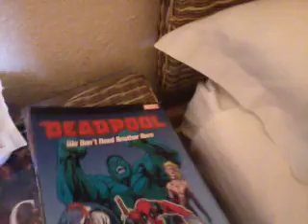Chris in Africa! (well Tunisia)